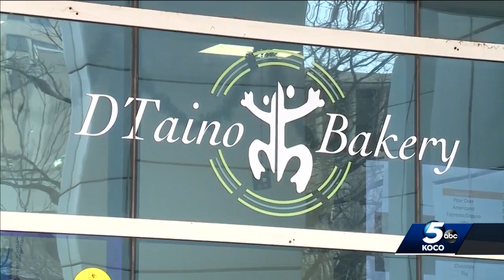Local bakery steps up to help fellow Puerto Ricans devastated by earthquakes